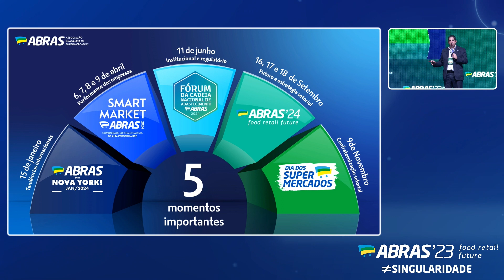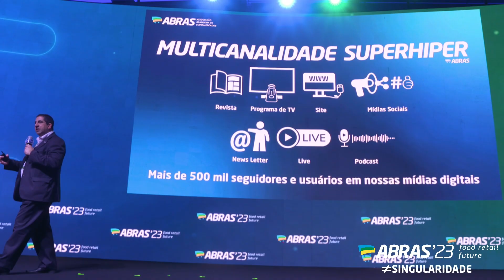15 - ABRAS EM AÇÃO: Vendas e Marketing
ABRAS EM AÇÃO | Vendas e Marketing